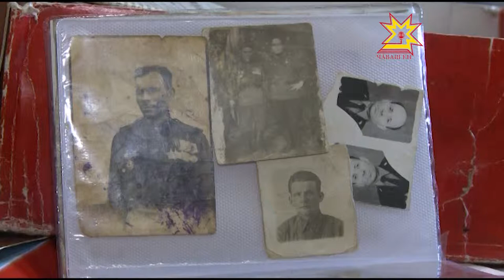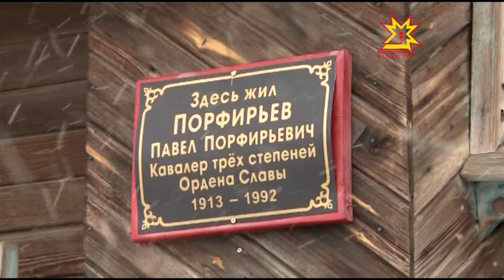Вăрмар районĕнчи Саруй ялĕнче Анатолий Порфирьева манмаççĕ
Чăваш Енре Тăван çĕршывăн аслă вăрçине хутшăннисенчен 62-шĕ Совет Союзĕн геройĕ ята тивĕçнĕ, 15-шĕ Мухтав Орденĕн тулли кавалерисчĕсем.  Çакăн пек паттăрсенчен пĕри Вăрмар районĕнчи Саруй ялĕнчи Павел Порфирьев пулнă.